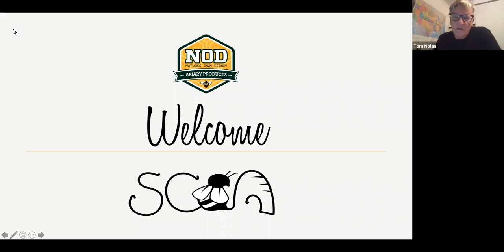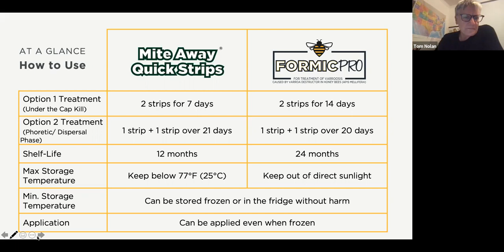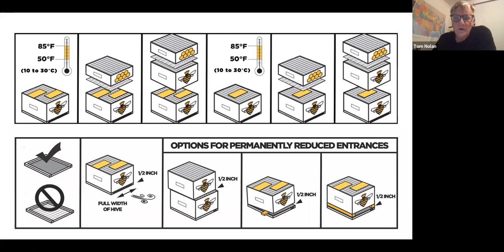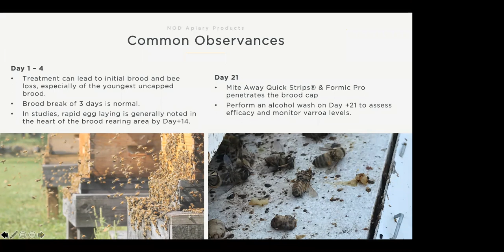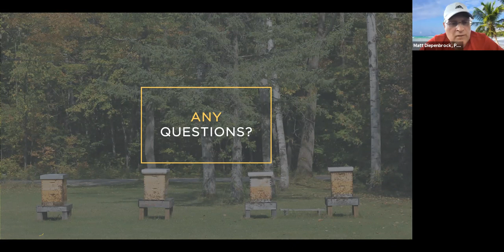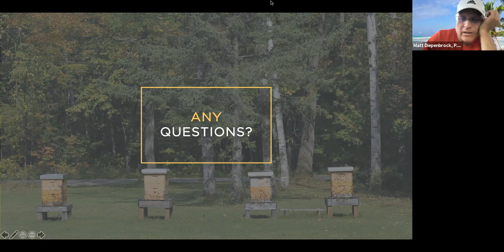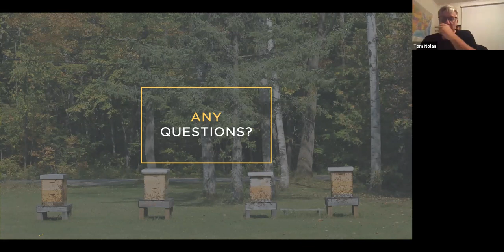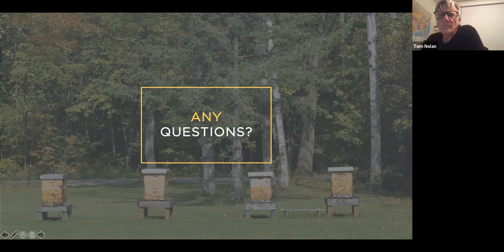Tom Nolan of NOD Apiary Products